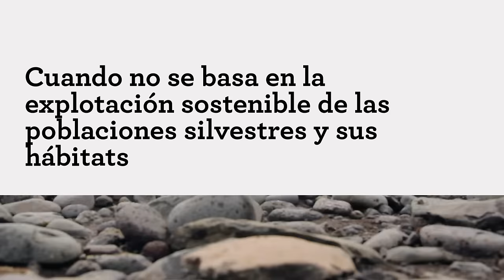Documento del Comité Cientifico de SEO/BirdLife respecto a la caza en 60 segundos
SEO/BirdLife abre un proceso participativo para que, entre todos sus socios, se dirima la posición de la organización ambiental en torno a la actividad cinegética y sus potenciales afecciones a la conservación de la naturaleza.